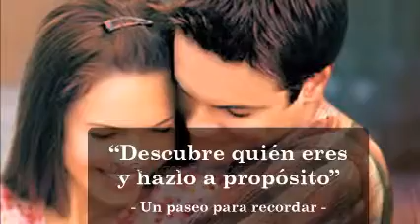UN MONTÓN DE ESTRELLAS & POLO MONTAÑÉS & REMIXES Dj GEORGES FLASHBACK & 100 % MEXICANO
ESTE MIX ES PARA TI . PRODUCCIÓN , REALIZACIÓN Y MEZCLAS ; LIC. JORGE PÉREZ ORTÍZ . VISITA CUALQUIERA DE MIS CUATRO CANALES EN YOUTUBE . . djgeorgesflashback.tumblr.com . SLOGAN . NANCY YADIRA GALLARDO SOSA .  CONTRATACIONES . djgeorgesflashback.tumblr.com